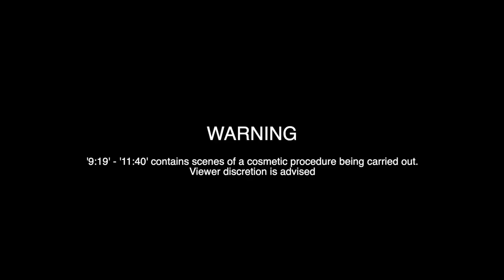VLOG WEEK 141 - I DISSOLVED MY LIPS | JAMIE GENEVIEVE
Hey guys! A busy week of work, meetings, events and I decided to dissolve my lip filler and thought you guys might of liked to see the process! Sorry it’s another short one this week guys, Love J, J, D & J x

PRODUCTS USED/MENTIONED

J x